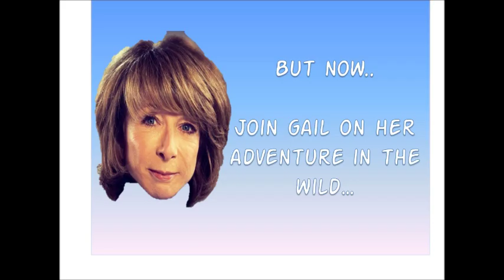Gail Platt: The Movie! Trailer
The Gail Platt Movie Trailer! Go on a Adventure in the Wild with Gail Platt!

Read The Life and Times of... Gail Platt!